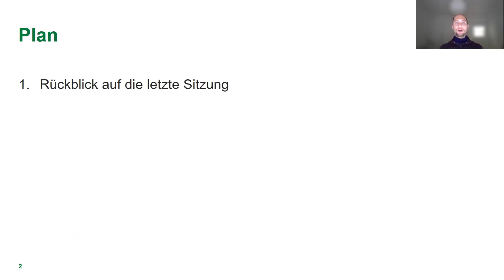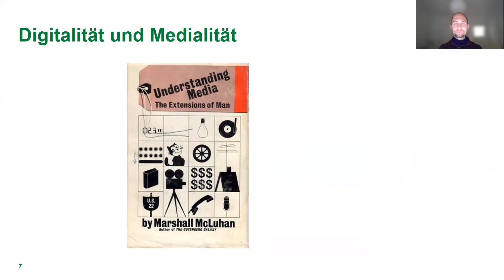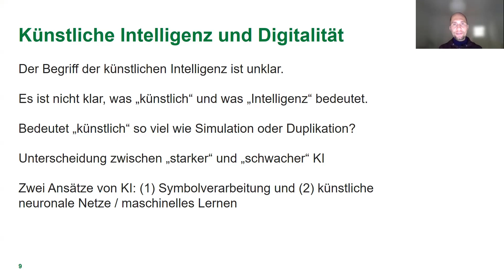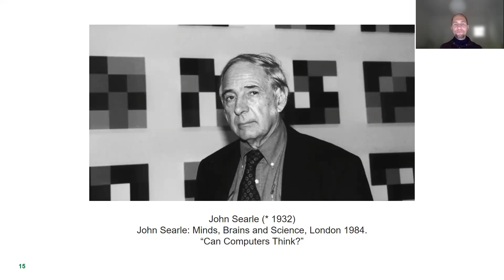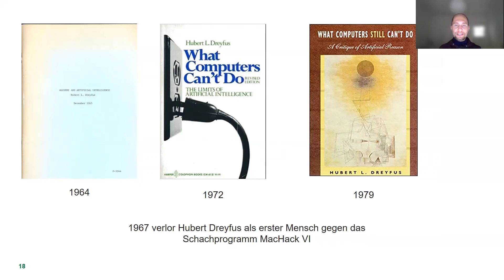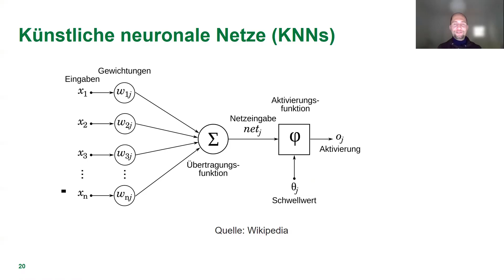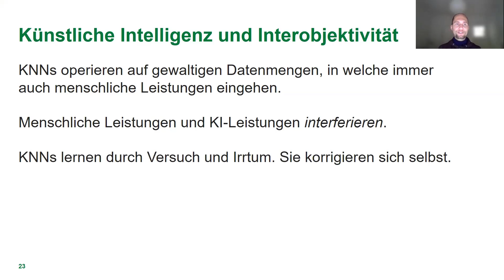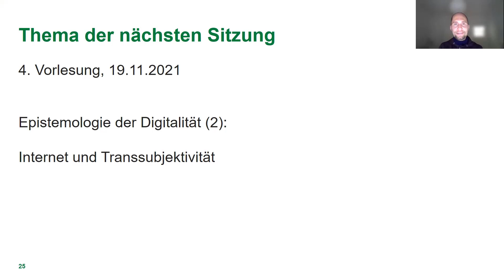Künstliche Intelligenz und Interobjektivität (12.11.2021)